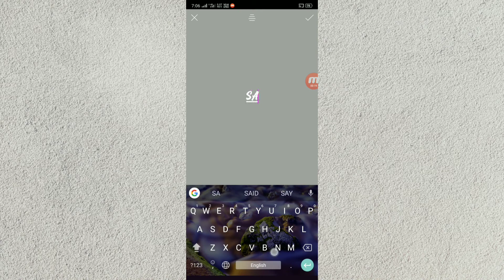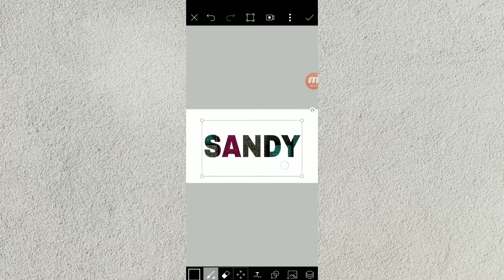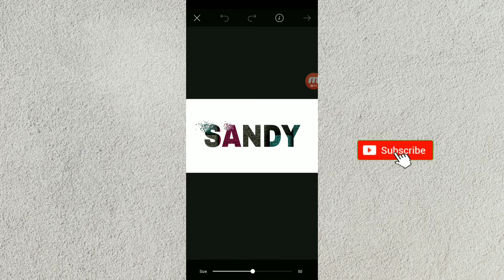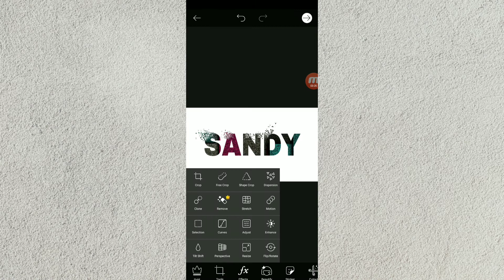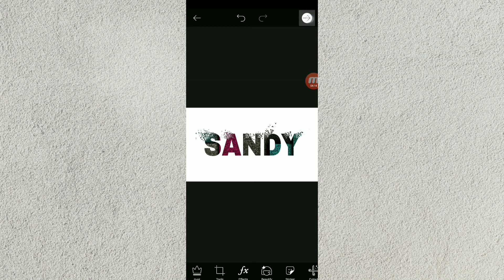Name creation on PicsArt | Sandy Name editing | PicsArt tutorial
Name creation on PicsArt | editing tutorial